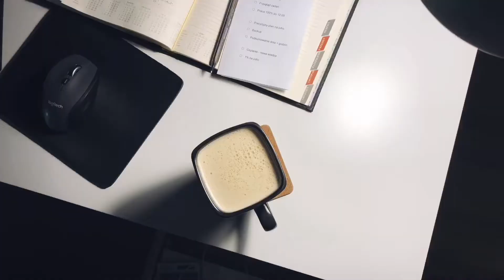Jak ustalać ceny usług? vlog #143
Produkt, usługa nie są warte tyle na ile je wycenisz, ale tyle, jaką dają wartość klientowi.

Jeśli pomożesz klientowi dodatkowo zarobić 10 000 zł, to chętnie zapłaci Ci on za to 5 tys :)

Tutaj utworzysz licznik na stronę i zrobisz One Time Offer